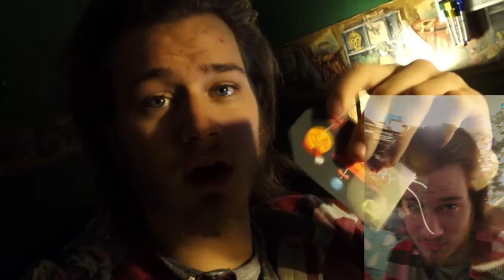STRAIGHTENED HAIR!!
Vine @Jwdipper
Kik me: Jwdipper1
Skype: Jbw694